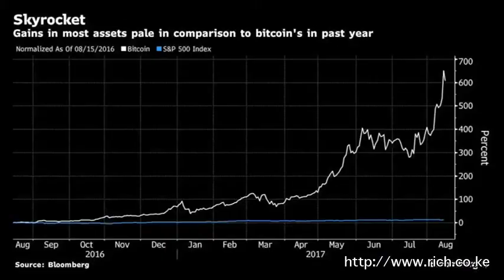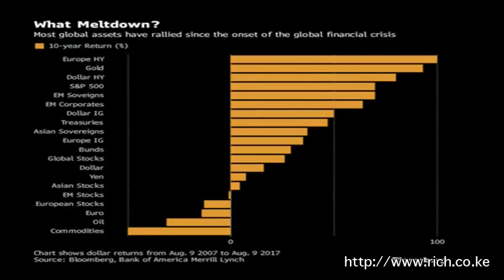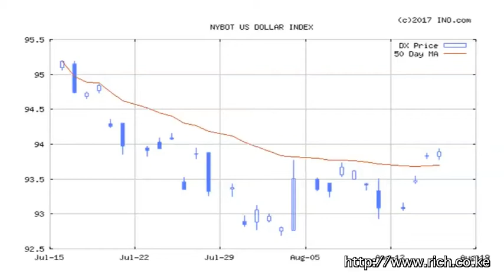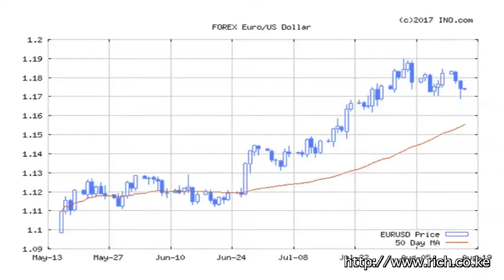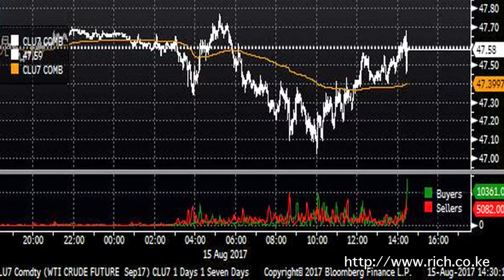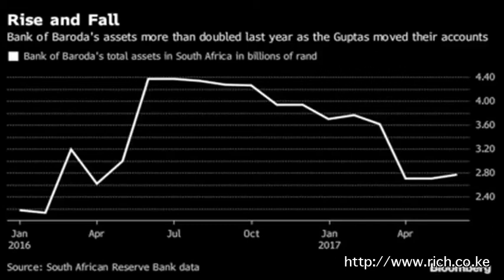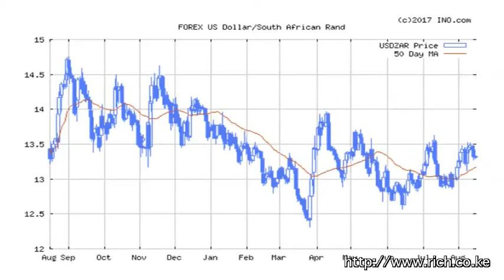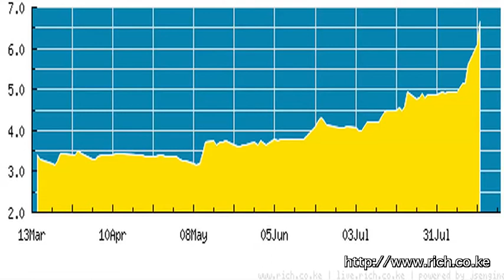Matters Financial and Geopolitical from a Frontier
Finding the Off-Ramp, Milky Way, New Zealand, Bitcoin, Trump, General Kelly, @DrDavidDuk, South Korea, Guam, Dollar, Gold, Oil, Sub Saharan Africa, Kenya